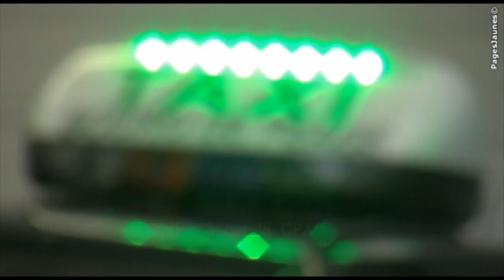Les ambulances BEN situées à Valence dans la Drôme (26)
Les ambulances BEN situées à Valence dans la Drôme (26) sont issues d'une longue tradition d'ambulanciers.
Le gérant, Mr Zouheir Benghanou possède une expérience de plus de 10 ans. Il sait répondre aux besoins de ses clients avec le soutien des ses 16 ambulanciers diplômés, ses auxiliaire-ambulanciers en V.S.L et ses chauffeurs de taxis.
Les véhicules sanitaires sont climatisés, les taxis toutes distances conventionnés par la CPAM.
Une équipe dynamique et disponible 24H / 24 et 7 Jours /7
intervient en Drôme, Ardèche, au niveau national et international.
La prise en charge des patients s'effectue à domicile, en clinique, dans les hôpitaux ou en maison de retraite.